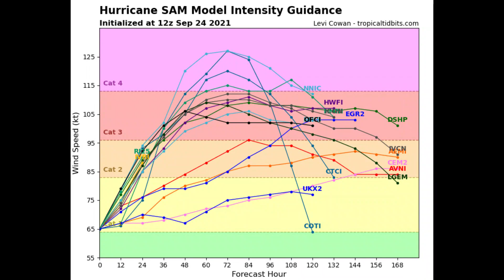Hurricane SAM to strengthen as it nears the Caribbean | Hurricane update | Weather update in Tropics